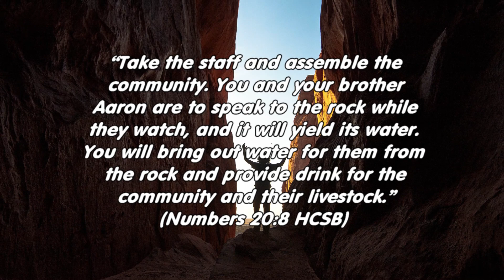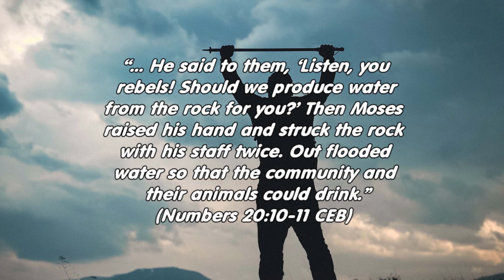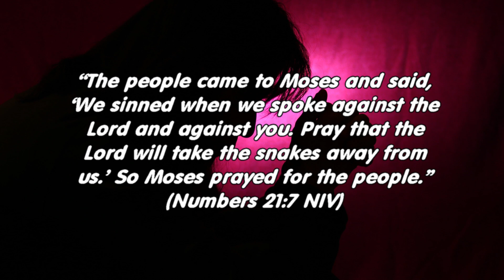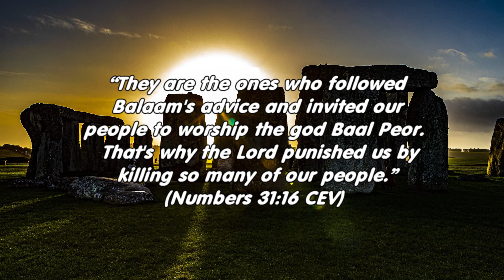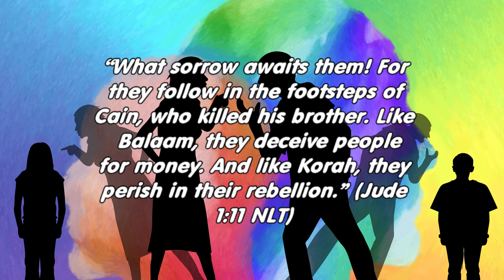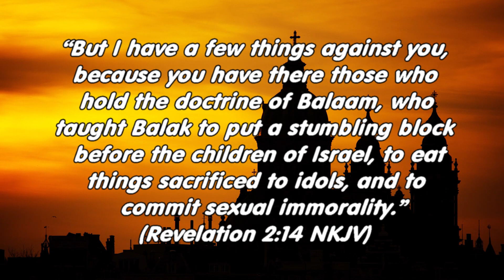Leadership Failures (Bible E-Course)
Does faulty human leadership mean that we must rebel? When are leadership faults of a magnitude that God will reject a church leader? Let’s contrast Moses with Balaam. Notes